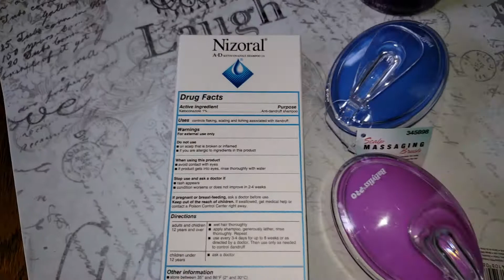Flaky Dry Scalp Locs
Shampoo loc day! We are Blessed to have finished Princessita Loc Journey and yet working on My diylocs